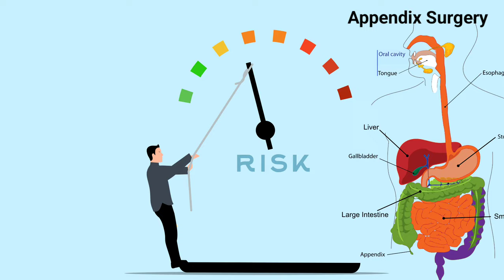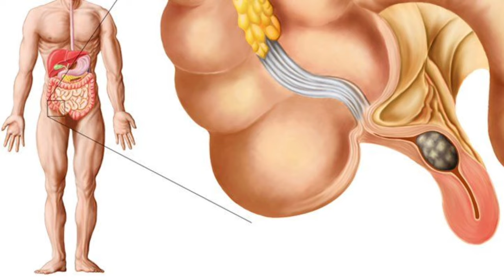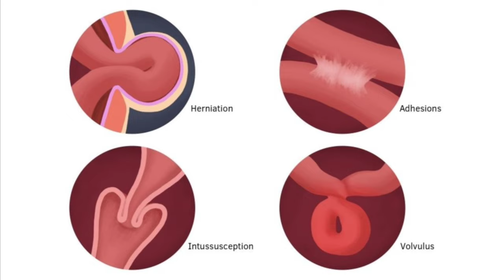अपेंडिक्स की सर्जरी के बाद होने वाली समस्याएं | Problems After Appendix Surgery | Appendicitis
Dr Musharraf Husain on Healthy Health Forever detailed in this video about common problems and complications after appendix surgery and what to do after appendix surgery for faster recovery. Appendicitis is an acute condition in which the patient feels severe pain in the right iliac fossa, this can be associated with fever. Appendicectomy is a procedure which is done to treat appendicitis. In other words, appendectomy is called appendix surgery.

You will learn about the common problems after appendix surgery operation and what to do after appendix surgery. Also will learn about the warning signs after appendix surgery and when you should see your doctor to avoid complications.

The information provided on this channel and its videos are for general purposes only and should not be considered professional advice. The medical information on this channel and its videos is provided only as an information resource and is not to be used or relied on for diagnostic or treatment purposes. This information is not intended for patient education, does not create any patient-physician relationship, and should not be used as a professional diagnosis and treatment. Please consult your doctor or healthcare provider before making any healthcare decisions or for guidance about a specific medical condition. Dr. Musharraf Husain shall have no liability, for any damages, loss, injury, or liability whatsoever suffered as a result of your reliance on the information contained in the video.